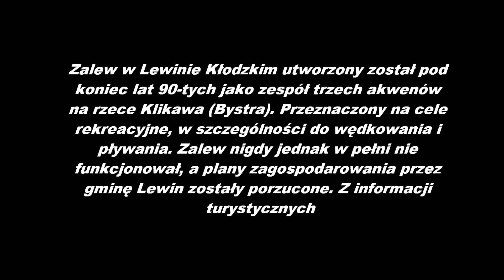Malowniczy zalew w Lewinie Klodzkim 30 marca 2021 rok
Link do filmu:
Lewin Kłodzki został założony przez Czechów jako osada handlowa. Pierwsza dobrze udokumentowana wzmianka o Lewinie pochodzi z 1213, jednakże według Josepha Köglera to Lewina Kłodzkiego dotyczy wzmianka o wsi Levinice z 1197. Według tegoż historyka, miejscowość posiadała prawa miejskie w 1345 roku, gdy czeski kronikarz Hájek opisał historię czarownicy Bródki „w mieście Lewinice”. Bezsporne jest, że Lewin Kłodzki prawa miejskie uzyskał przed 1401. Podczas wojen husyckich, w 1428 miasto zostało zniszczone, odbudowane zostało w II poł. XV wieku. Do 1595 razem z Dusznikami-Zdrojem wchodziło w skład państwa Homole. W XVIII w. Lewin był znany, podobnie jak cały region ziemi kłodzkiej, z tkactwa lnianego, na rynku miasteczka organizowano targi płóciennicze, epokę tą zakończył wielki pożar w 1772. W II poł. XIX w. nastąpiło ożywienie gospodarcze. W Lewinie Kłodzkim produkowano wtedy czekoladę, pończochy i szlifowano kryształy. Na początku XX w. przez miasteczko przeprowadzono linię kolejową z Kłodzka do Kudowy-Zdroju ze stacją Lewin Kłodzki.

W 1945 r. miasto zostało włączone do Polski. Jego dotychczasową ludność wysiedlono do Niemiec i zastąpiono polskimi osadnikami. Ze względu na niewielkie rozmiary miejscowości w 1946 r. administracja polska odebrała Lewinowi Kłodzkiemu prawa miejskie, w maju tego samego roku oficjalnie zatwierdzono nazwę Lewin. Wikipedia.